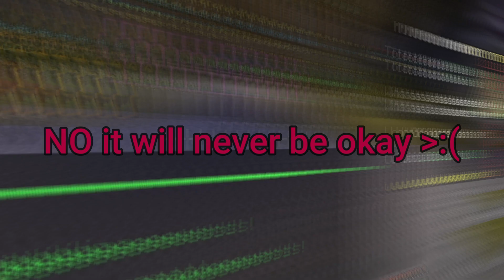Toy Chica is now KFC... || Murder Mystery with the FNaF 2 Crew!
Less edits on this one since I got sick over the week and wasn't able to work on the video. In all honesty, this was supposed to be Backrooms Episode 5, but I knew that was was going to be to complex for me to edit while sick. Next week, we SHOULD have a Halloween video! And the week after will be Backrooms! After that... FnaF 3 Trailer? O.o?